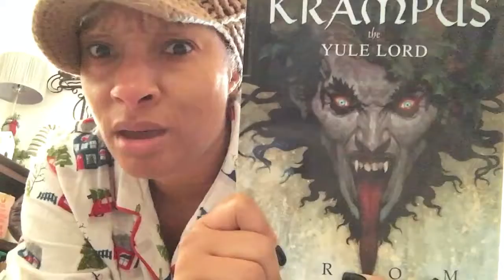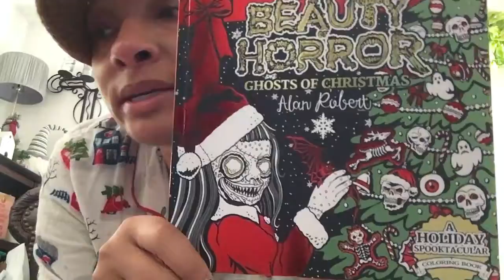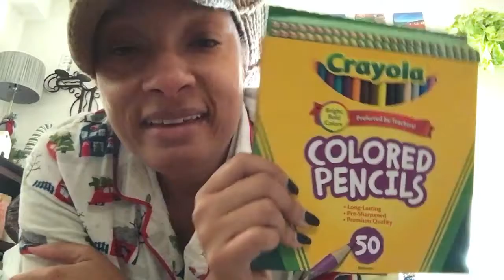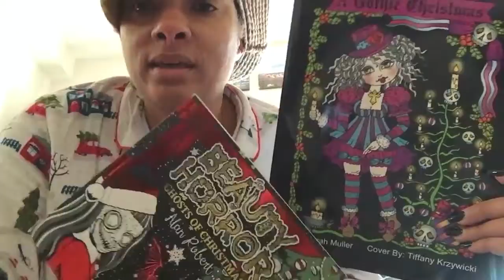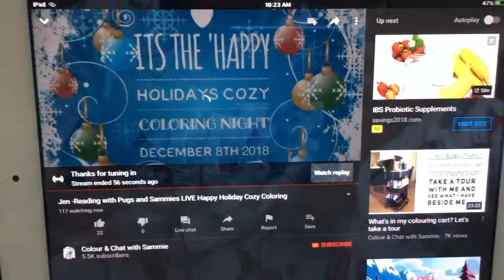🎄VLOGMAS DAYS 8 and 9 | CHRISTMAS LIGHTS HIKE | COZY HOLIDAYS COLOR and Chat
VLOGMAS DAYS 8 and 9! CHRISTMAS LIGHTS HIKE and the Cozy Holiday Color and Chst

*Smooches*
B